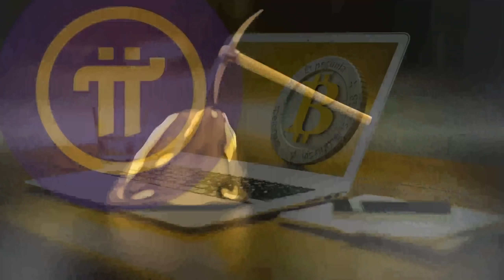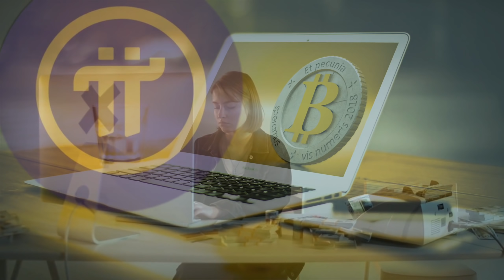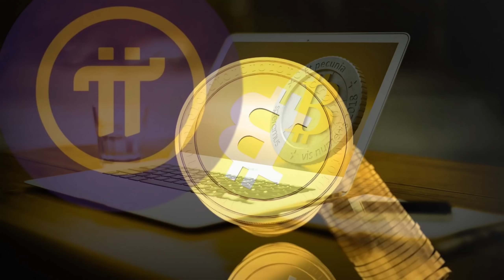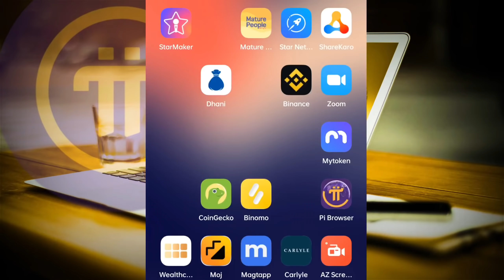🔥Pi NETWORK 🔥 Pi Network Price Prediction 2025 In Hindi || Pi Network Review In Hindi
🔥Pi NETWORK 🔥 Pi Network Price Prediction 2025 In Hindi || Pi Network Review In Hindi || By Mansingh Expert...

TAGS.

pi network.
pi network price prediction in hindi.